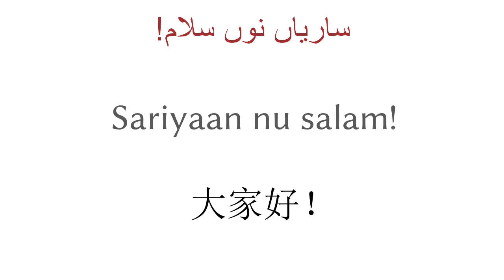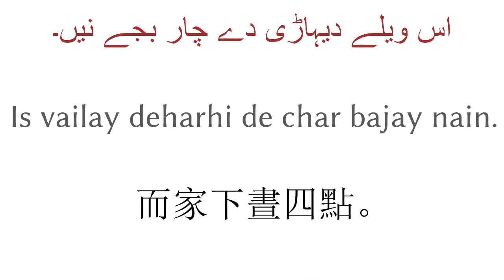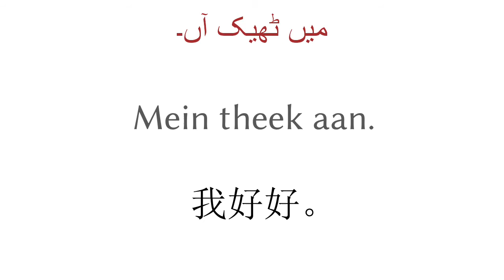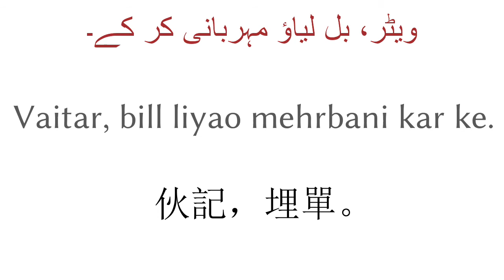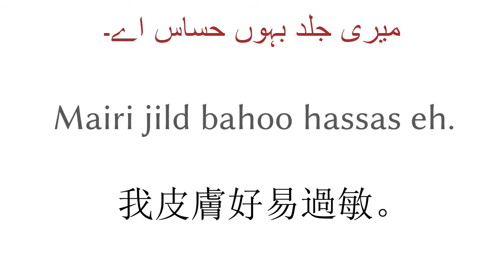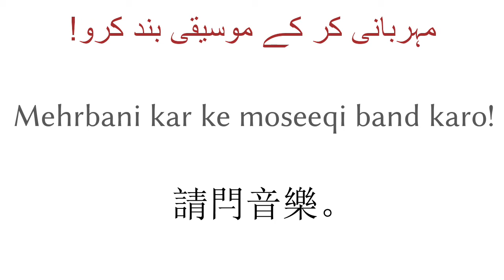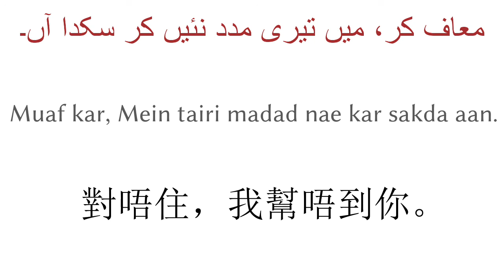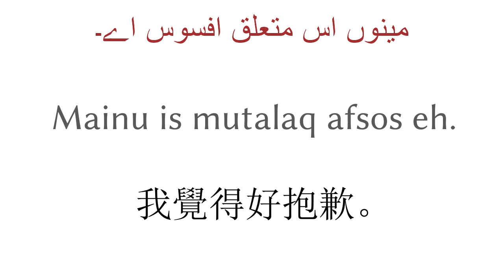200句子 - 旁遮普語（巴基斯坦） - 廣東話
200句子 - 旁遮普語（巴基斯坦） - 廣東話

▼▼▼ 更多視頻 ▼▼▼